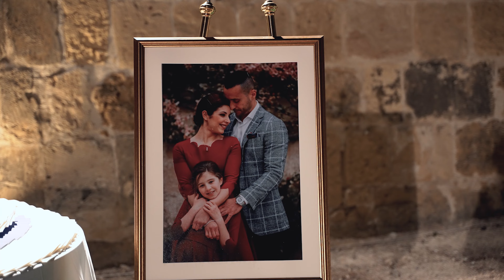Claire & George Wedding Trailer